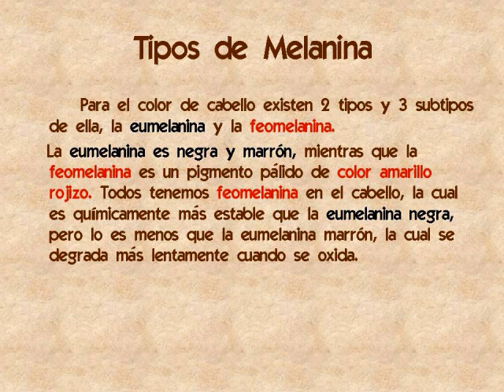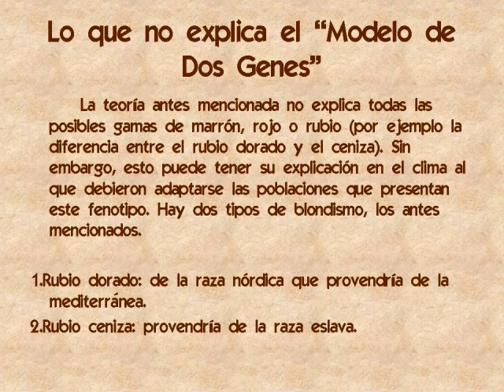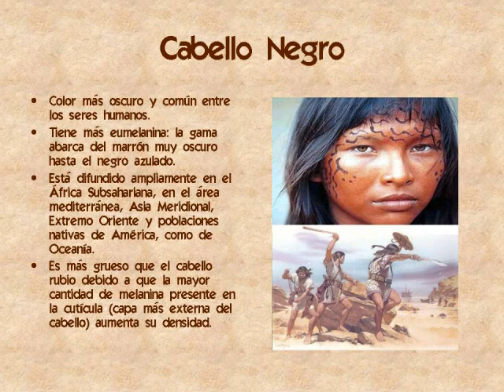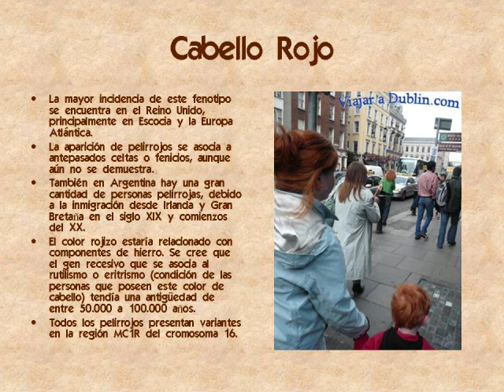FENOTIPO: EL COLOR DEL CABELLO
Resmuen acerca del fenotipo del color de cabello, complementario al video anterior acerca del fenotipo del color del iris.
Espero les guste, otra vez hice un video diferente a los que habitualmente hago, si tienen alguna duda dentro de lo que pueda ayudarles responderé.